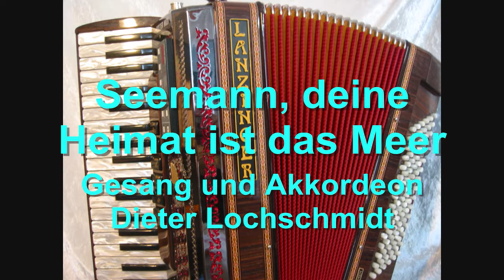Seemann, deine Heimat ist das Meer - (Sailor) - World Hit - Gesang und Akkordeon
"Seemann, deine Heimat ist das Meer", gesungen und mit Akkordeon gespielt. Ein Welthit, der auf deutsch und in anderen Ländern gesungen wurde.

ENGLISH
A Shanty, which became famous in other nations too as "Sailor). In Germany Lolita sang the song. Also in the USA it became very known. I sang and played the song with accordion.